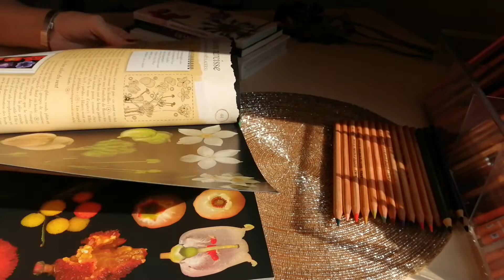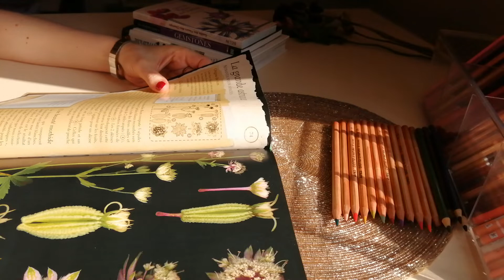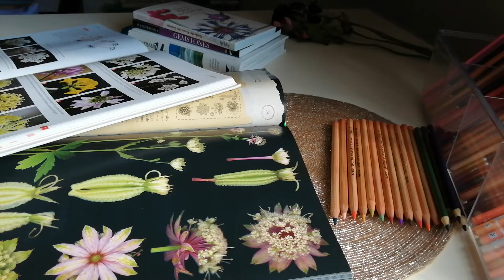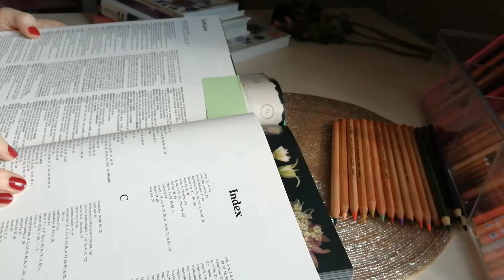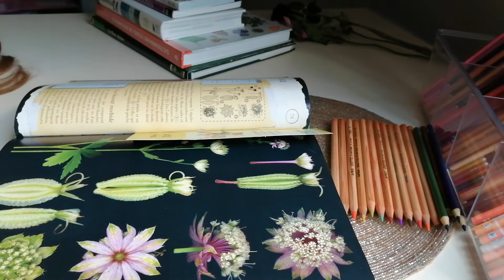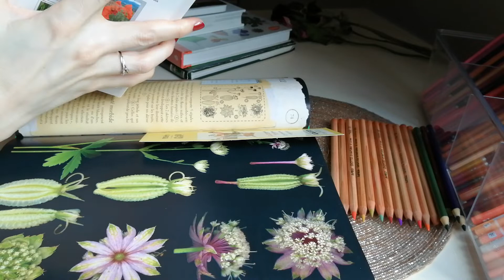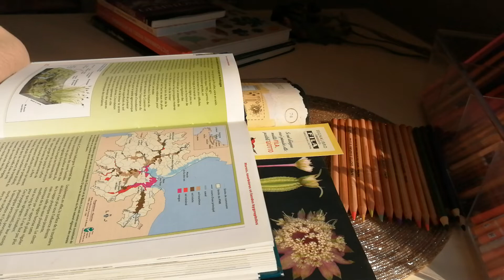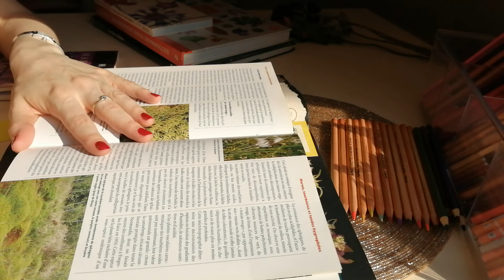Study with me ~ Étudie avec moi | 20 minutes [background noise/no music]